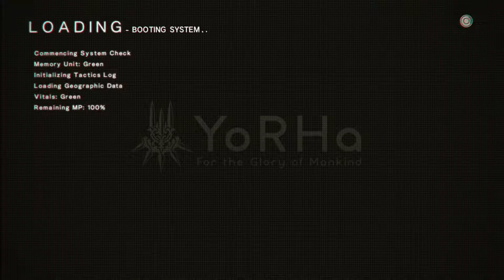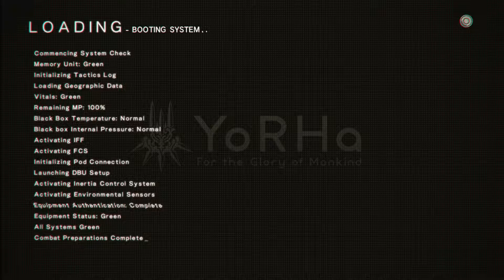One Off! Nier: Automata Demo